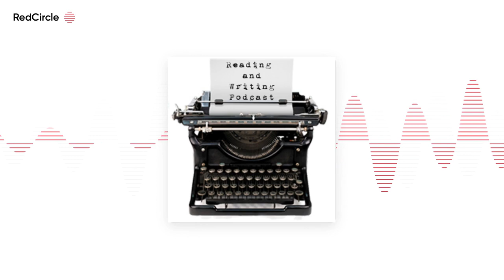Reading And Writing Podcast - Natalie Lund interview - Episode 394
The 394th episode of the Reading and Writing podcast features an interview with Natalie Lund ) , author of THE SKY ABOVE US